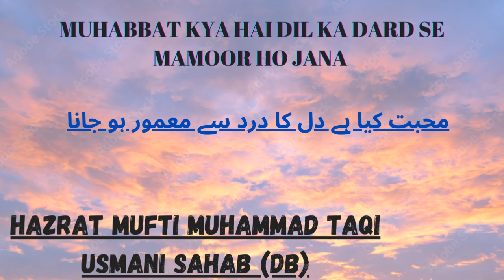Muhabbat Kya Hai Dil Ka Dard Se Mamur Ho Jana | Hazrat Mufti Muhammad Taqi Usmani Sahab (Db)